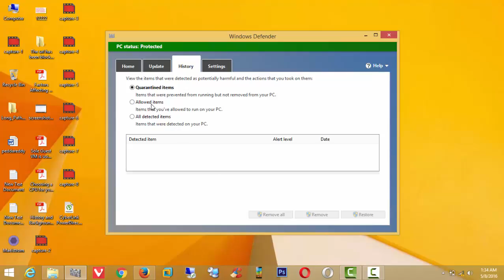how to delete quarantined items in windows defender